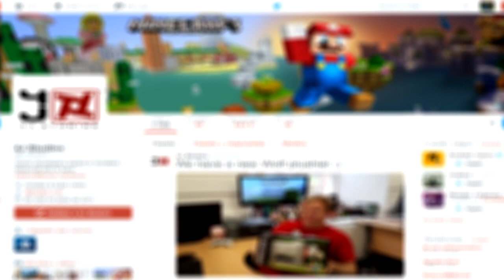Nuevo Menú/Servidores CONFIRMADO: Minecraft en Consolas (ps3/ps4/one/360/psvita/wiiu)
Muy buenas gente, como veis ya comienzan a confirmar novedades para la próxima actualización, así que permanecer atentos al canal si queréis ser lo primeros en enteraros.